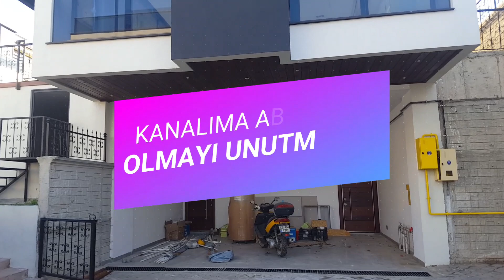(satıldı)CARPEDİEM VİLLALARINDA YAŞAM BAŞLADI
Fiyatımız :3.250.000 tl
Samsun Atakum Alanlı Mahallesinde
Villaların bulunduğu bölgede
5+1, net 340 m2, giriş, zemin, 1. kat ve teras kattan oluşmakta
8500 m2 alan içerisinde
Villa başına 700 m2 alan düşüyor
Site villası Carpetiem villaları olarak geçiyor
Deniz manzaralı, her villaya ait yüzme havuzu, asansör mevcut
Villalara dıştan bağımsız olarak girilebildiği gibi siteden de geçiliyor
Osman ŞENOL - Profesyonel Gayrimenkul Danışmanı